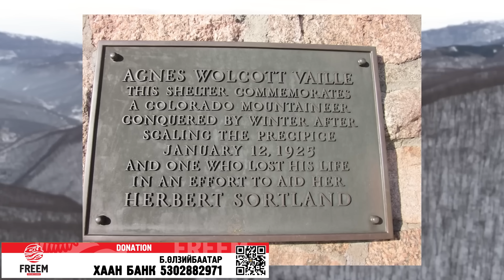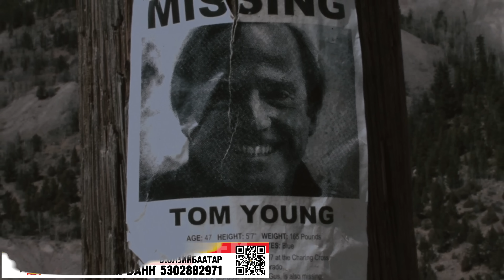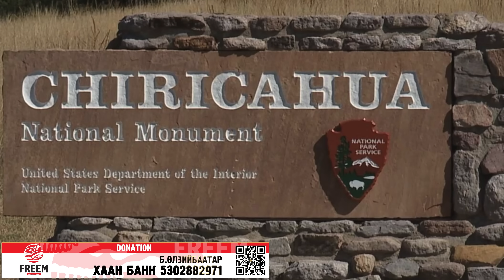Rocky mountains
Хадат ууланд алга болсон хүмүүс